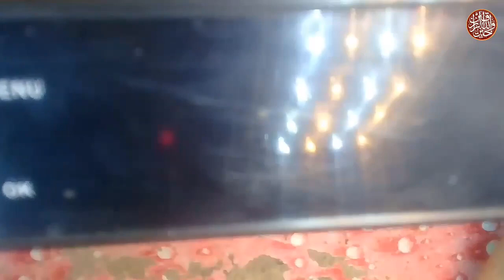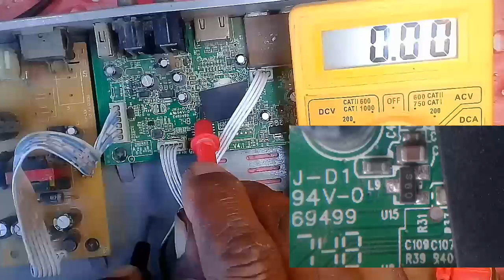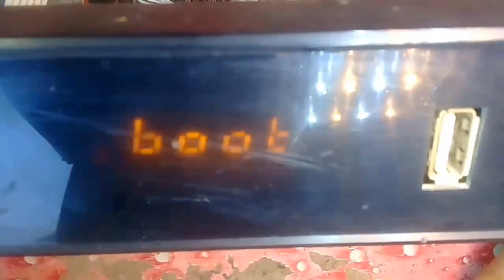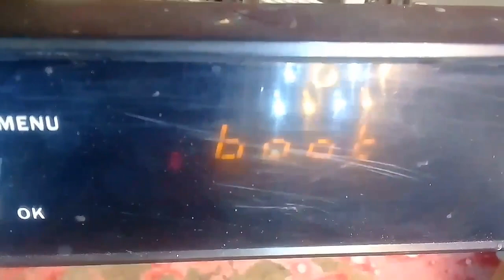gx6605 receiver red light problem solved Urdu Hindi#gx6605s